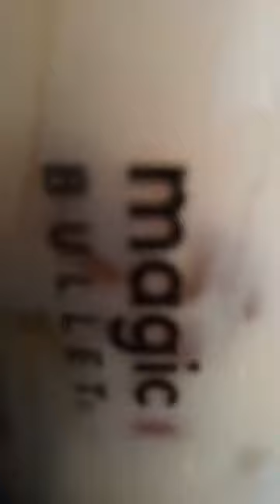VEGAN BERRY SUNDAE BLENDER ASMR